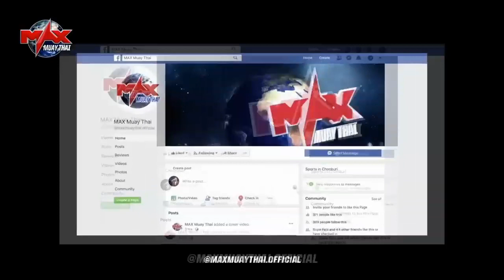Muenglaos Purfourman (Laos) vs Siam Kaitnavy (Thailand)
8 Max มวยไทย วันที่ 2 กุมภาพันธ์ 2563 Fight 6